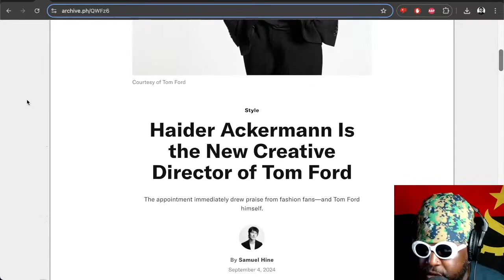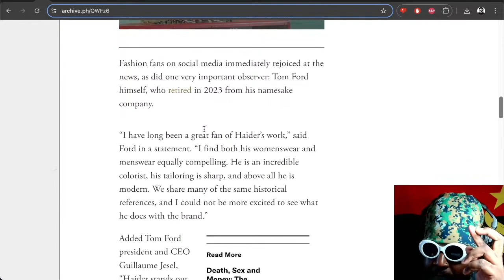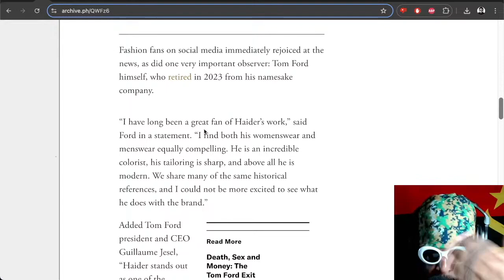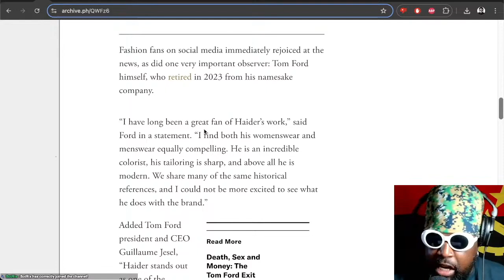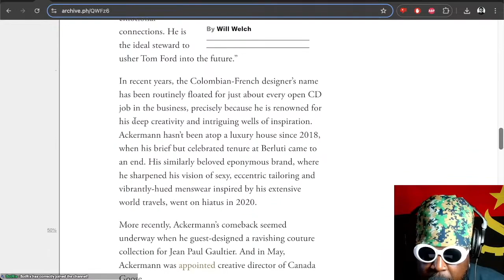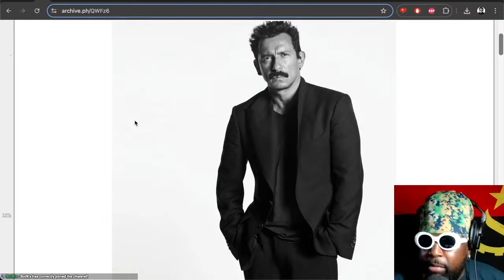Haider Ackermann named new creative director of Tom Ford